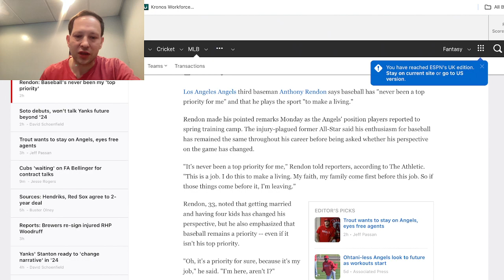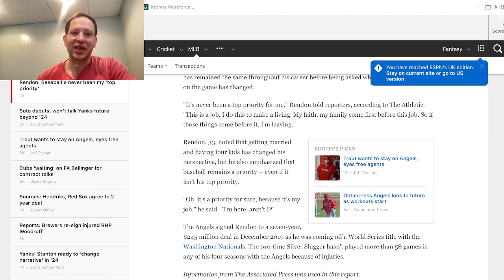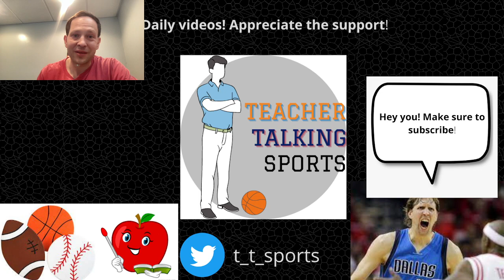Anthony Rendon's comments won't please Angels fans who aren't fond of him to begin with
Anthony Rendon gave comments stating that baseball is not a top priority which won't make Angels fans happy with him.